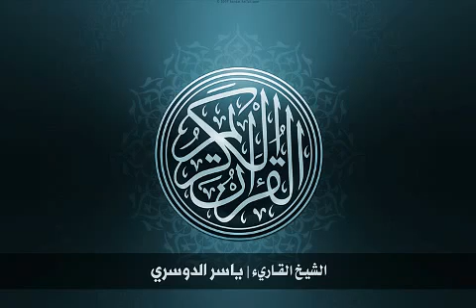65 سورة الطلاق | الشيخ ياسر الدوسري